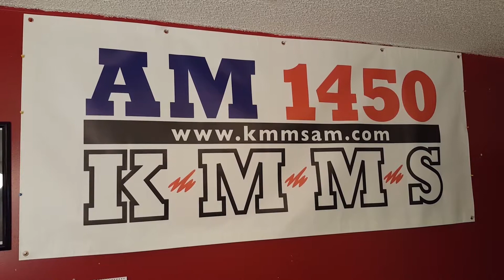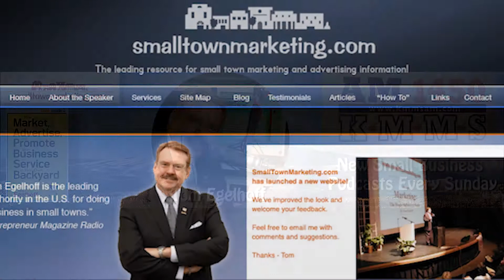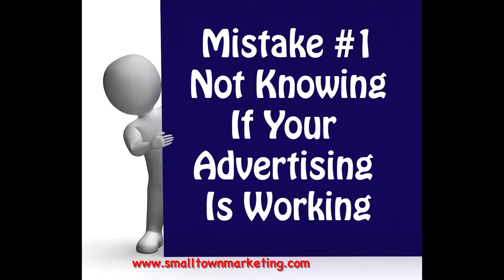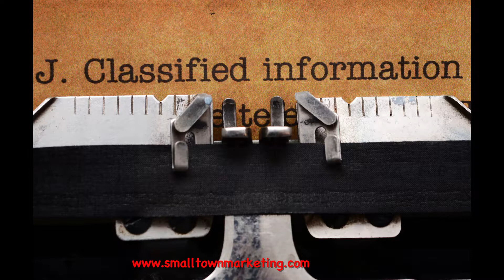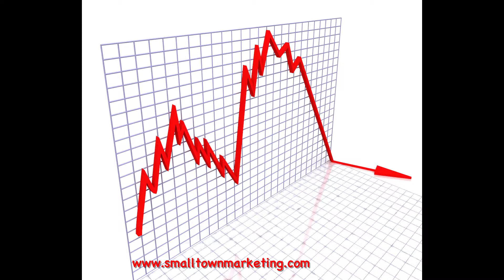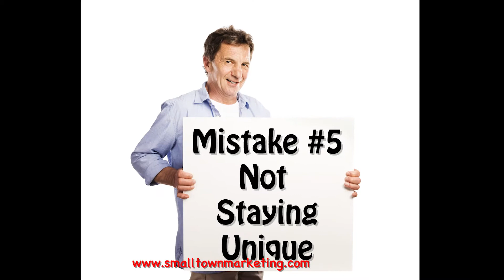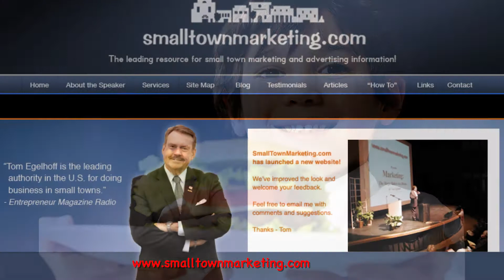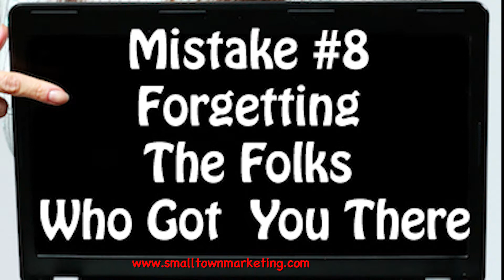[Podcast] Top10 Advertising Mistakes Small Business Owners Make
Do It Yourself Advertising is not easy. But it's not impossible to become proficient at doing it. Knowing what to do and not to do will go along way to making ads more productive and successful.

Here are some of the common mistakes small business owners make when they become their own in house ad agency.

 Not every tip in this podcast will work for every business but hopefully you will find a few that you can apply immediately and start increasing your small business profitability.

Have Tom Create a Small Business Seminar or Workshop for your group

-Licensed to Tom Egelhoff